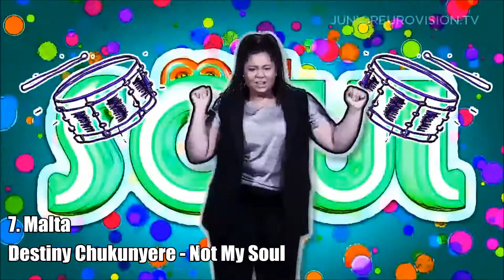Junior Eurovision Song Contest 2015. Top 17 (Before the Show)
(Without Russia)
Here is the final version of my top of JESC 2015 songs before the show from Russia :)